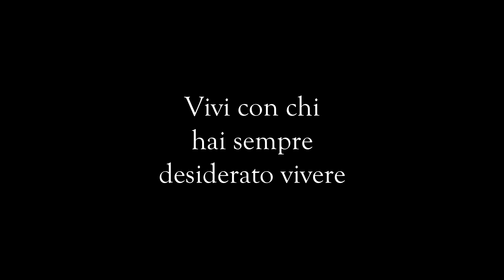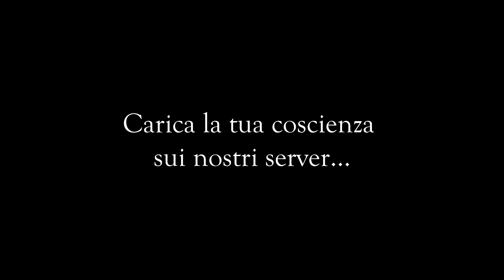TCKR Systems - Live forever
TCKR Systems
Video re-edit by Chris
Original video: Black Mirror - San Junipero